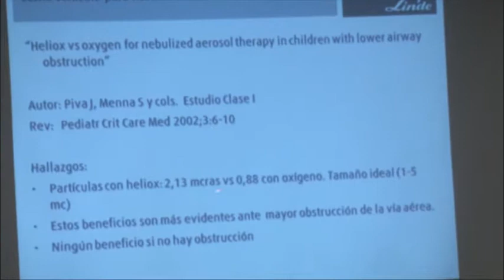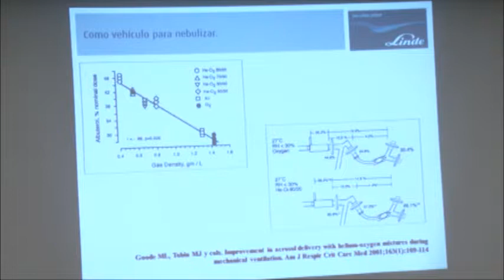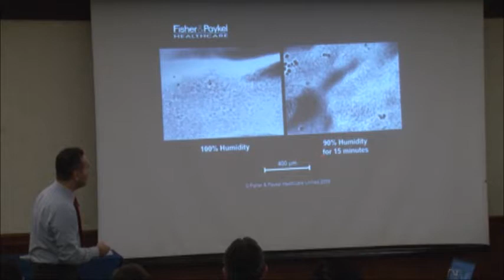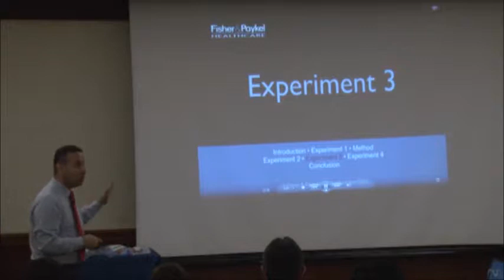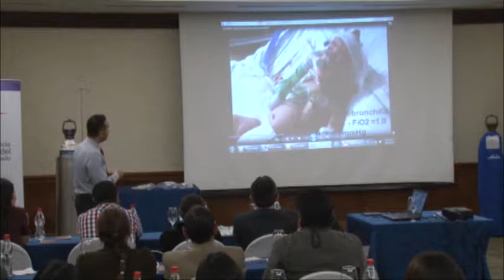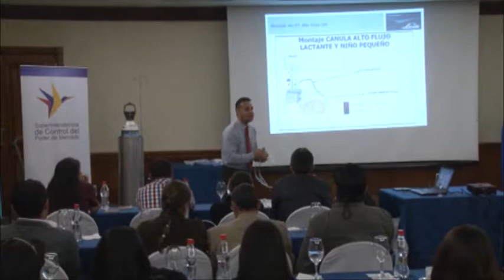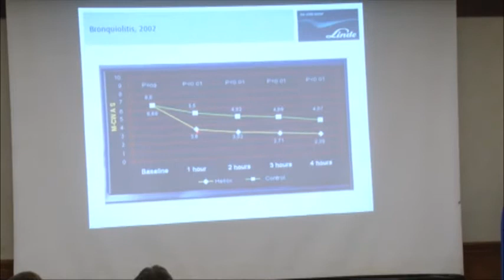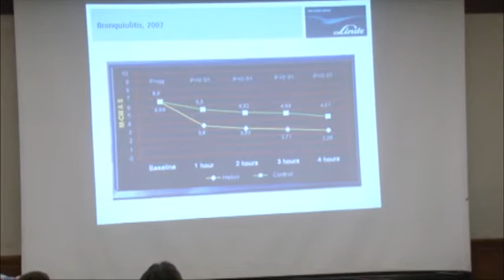Seminario de Capacitación Linde Ecuador S.A. 15/02/2017